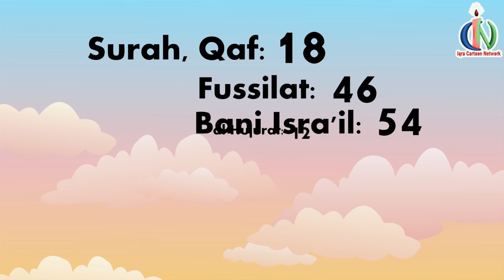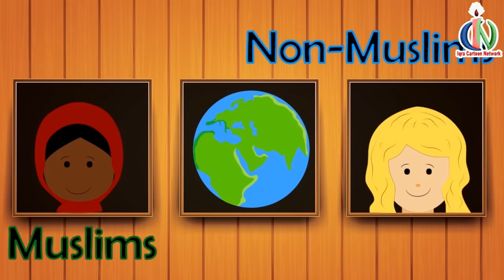Fasting with Tongue : Ramadan Lesson Islamic Cartoon for Kids Ep #3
Ramadan Lessons Series Links

Link of Our Completed Prophet Story Series